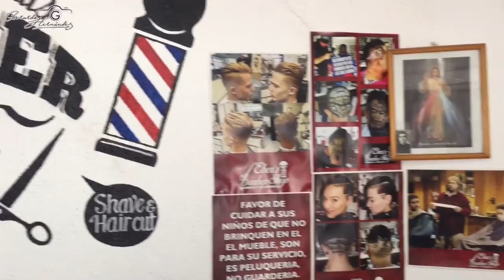Episodio 3 | Eber es muy dedicado en lo que realiza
En el barrio de San Miguel en Teocaltiche, nos encontramos a Eber, cuyo trabajo de barbería ha asombrado a propios y extraños ¡Conoce su historia!